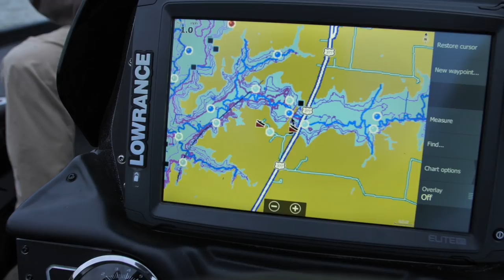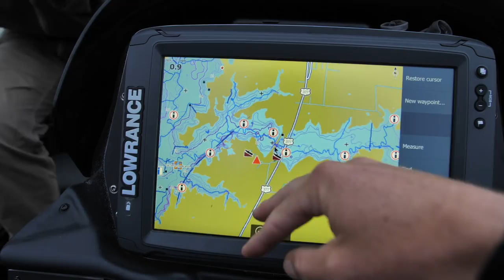I'm the Master of These FISH Now!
It seems like whatever lake I am fishing now, I am catching these fish on every lure! I'm now the master of these fish, and they will enter my hot grease.